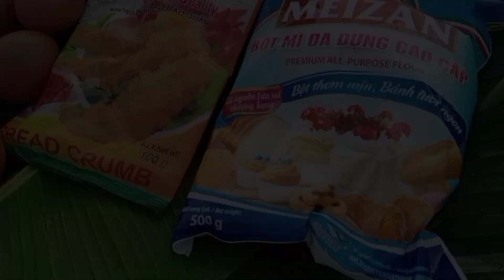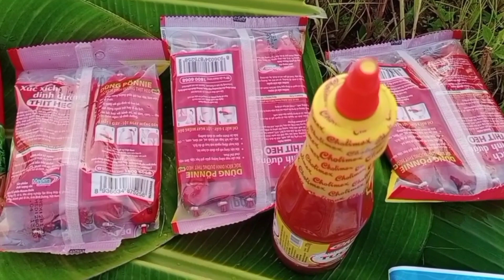Xúc xích Rán kFC | Ăn Mừng kênh đạt được 1N580 Sub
Xíc xích Rán KFC | Ăn Mừng kênh đạt được 1N580 Sub
Bùi Tuân cảm tất cả mọi người nha